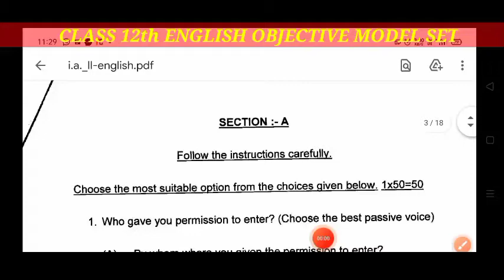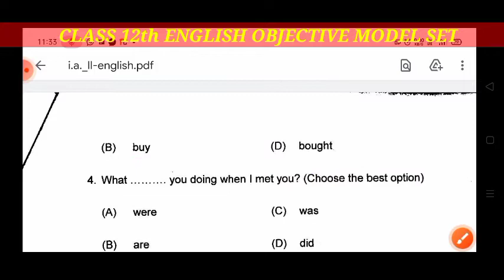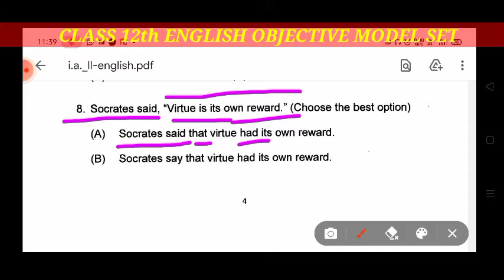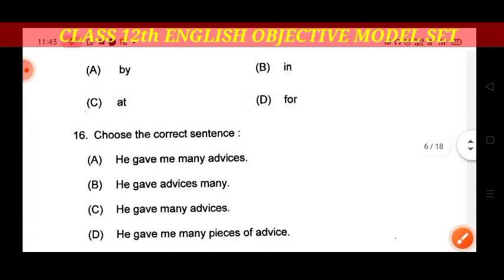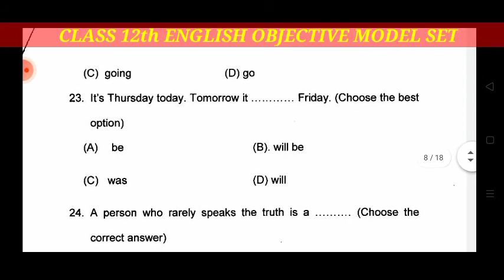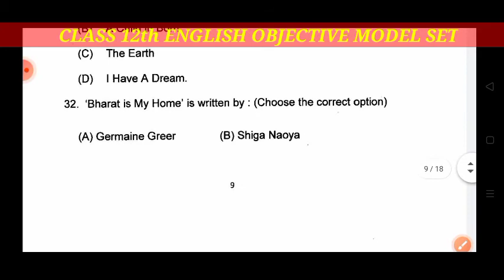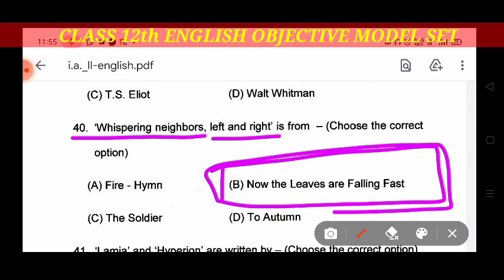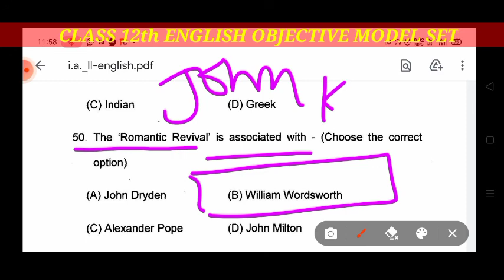Model Set 2022|| Intermediate model set 2021-2022|| full solution